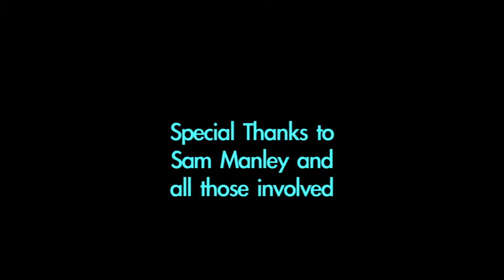Ludlow Fringe Live Paint Jam 2015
Footage from the 2015 Paint Jam, which took place on Saturday 13th June, kicking off the 2015 Ludlow Fringe Festival. As with last year, the artwork created went on to be part of the town-wide Art Trail, and all pieces were put up for auction on the penultimate day of the Fringe.